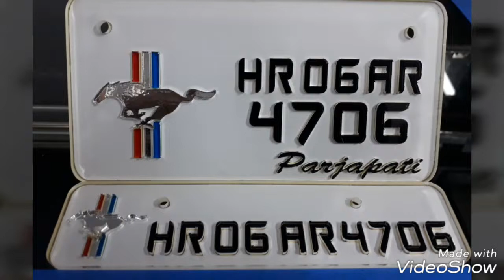5D Number Plate || Acrylic 5D Plate || Devilzart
5D Number Plate || Acrylic 5D Plate || Devilzart.

Any Query Plz Comment